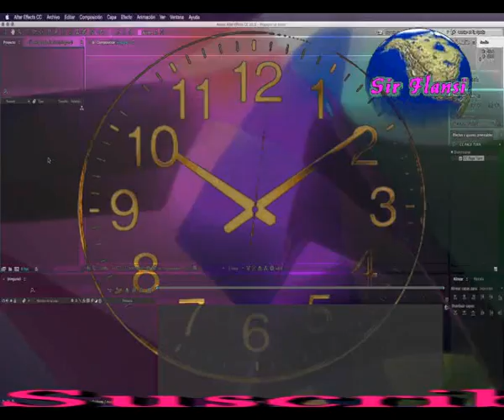Un año ha pasado